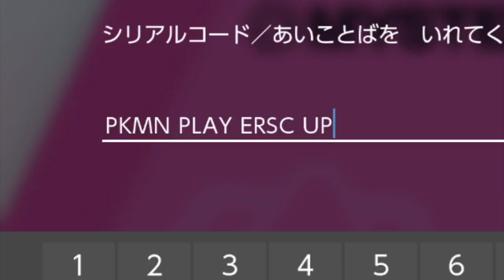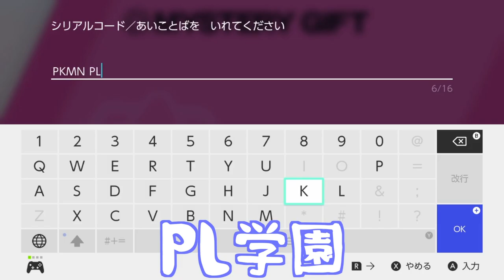【緊急】期間限定の最強ポリゴン2の配布がヤバすぎた！簡単な量産方法は〇〇です！【鎧の孤島/ポケモン剣盾有料DLC】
バトルで使えないようなポケモンが配布されるということなら、それはもう幻のポケモンみたいなもんですね！

ポリゴン2は幻のポケモンみたいに、使えないけど価値があるポケモンになりましたね！おめでとう！

▼ED曲提供
バーチャル○チンポッティ